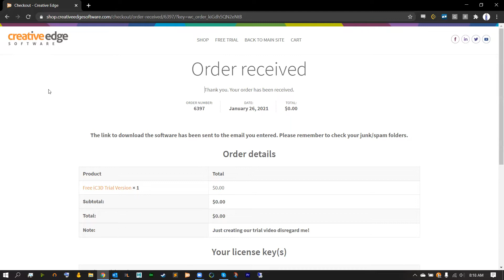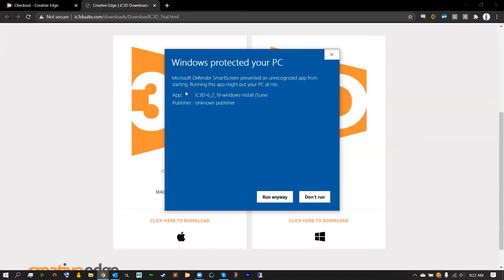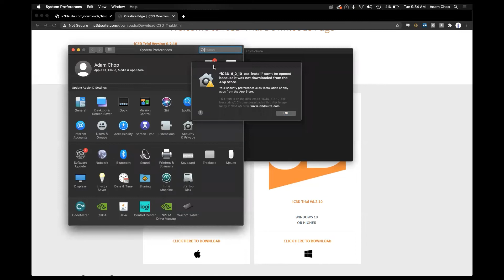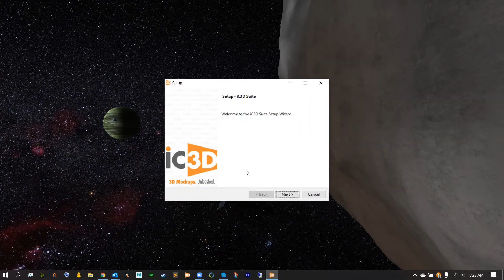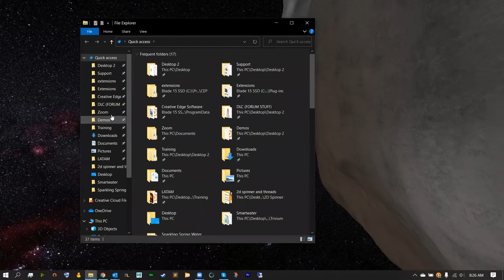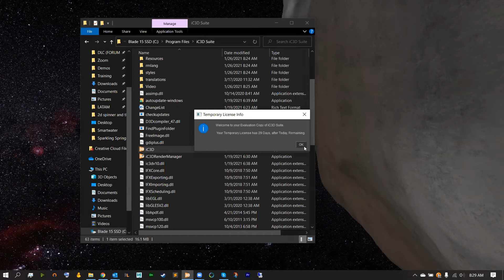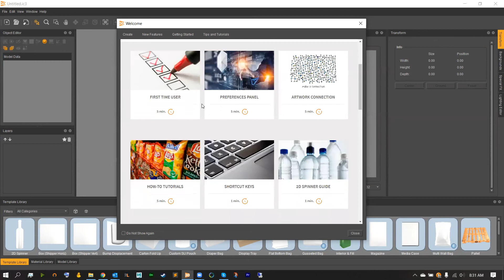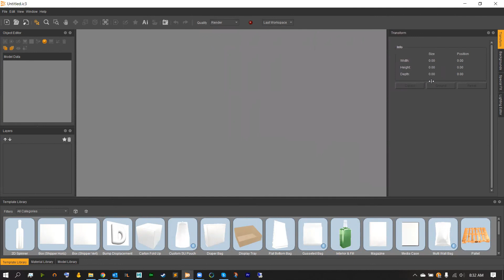IC3D Quick-Byte: Trial Version Setup Part 1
Congratulations on installing the IC3D Trial!

This video will show you how to install IC3D and get started creating!
This is a part 1 of 2.
Be on the look out for a lot more videos to come!